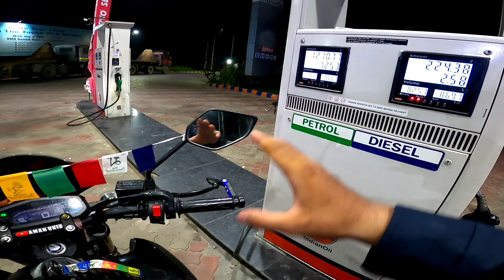Dekhte Dekhte Najara hi Badal Gaya😱 | Ep-01 | Ludhiana to Rishikesh | Kedarnath Yatra 2022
Episode -01

Products I Used for Vlogging⬇️
Helmet Mount
Memory Card
Power Bank